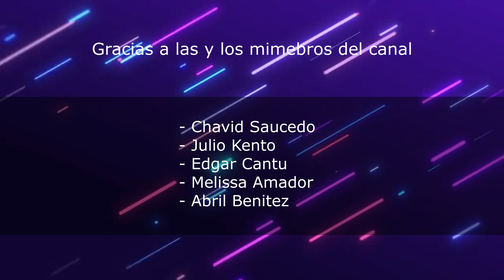Roberto Mtz conoció a JGL, pero no, pero sí (Pruebas Incluídas)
Ni yo sé que pasó con este video :v - Entrevista Fuera de Contexto